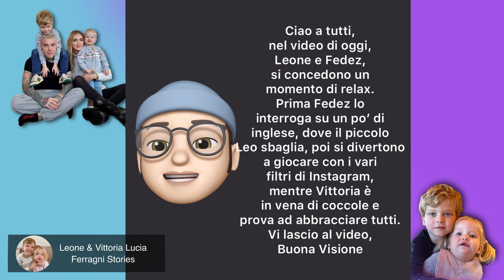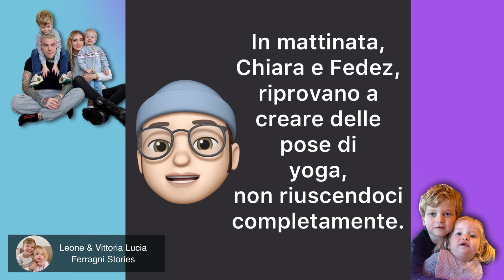Leone e l’interrogazione di inglese! Chiara é Fedez provano a fare yoga in casa.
Leone e l’interrogazione di inglese! Chiara é Fedez provano a fare yoga in casa. Vitto coccolona

Ciao a tutti, nel video di oggi, Leone e Fedez, si concedono un momento di relax. Prima Fedez lo interroga su un po’ di inglese, dove il piccolo Leo sbaglia, poi si divertono a giocare con i vari filtri di Instagram, mentre Vittoria è in vena di coccole é prova ad abbracciare tutti. Vi lascio al video, Buona Visione

In mattinata, Chiara e Fedez, riprovano a creare delle pose di yoga, non riuscendoci completamente.

Info & Sponsor: \" Royalty Free Music from Bensound \"We Wish You a Merry Christmas di Twin Musicom è un brano concesso in uso tramite licenza Creative Commons Attribuzione 4.0. and Variation di Twin Musicom è un brano concesso in uso tramite licenza Creative